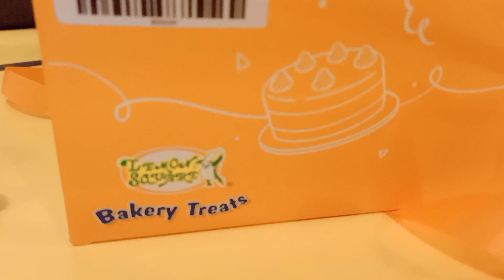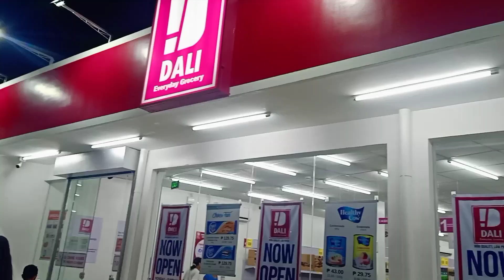a day in our live this fall october - celebrating dad's birthday with the fam